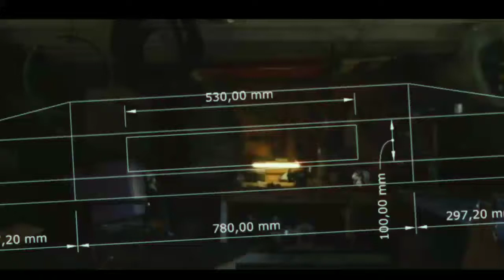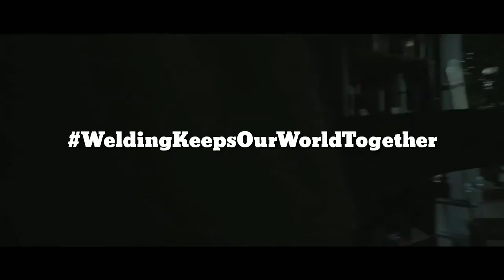Short Advertisement for Company's Product | I AM KENNETH